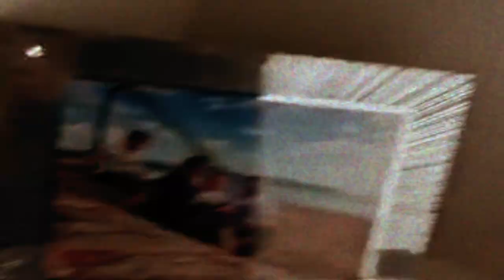Chris Phillips: The Bells Are Ringing Out For Christmas Day (official video)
With footage donated by people from all over South Wales, the official video for "The Bells Are Ringing Out For Christmas Day", brings you the real magic of Christmas.